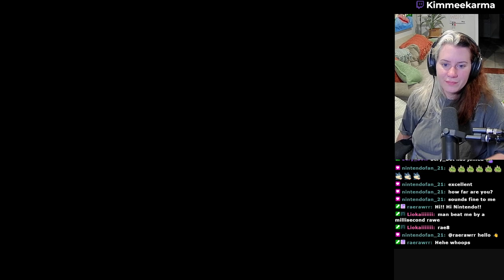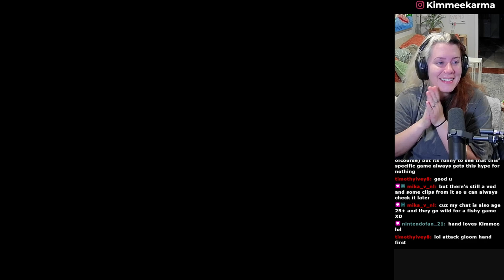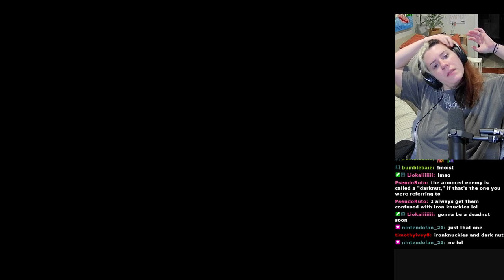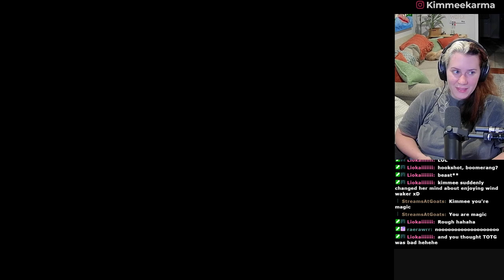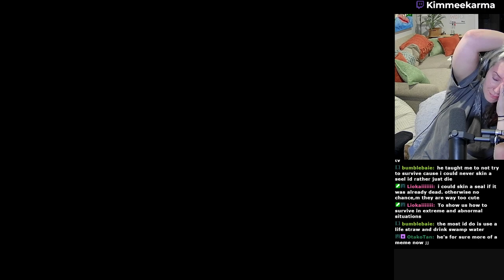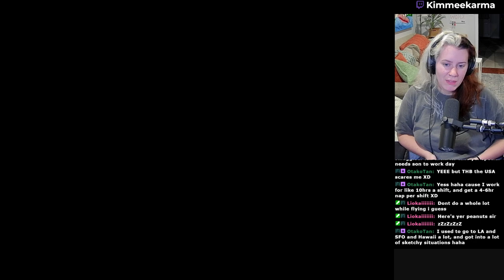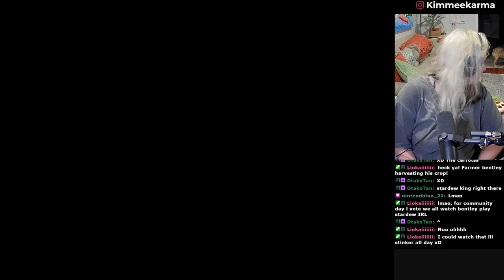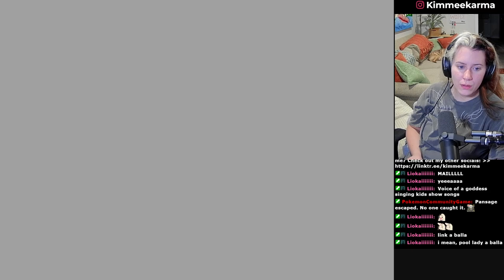Zelda: Wind Waker [Part 7]